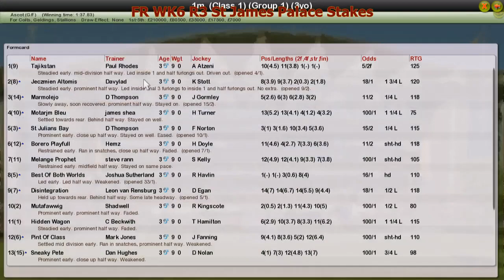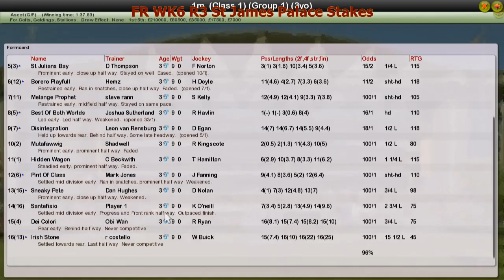FR WK6 R3 St James Palace Stakes